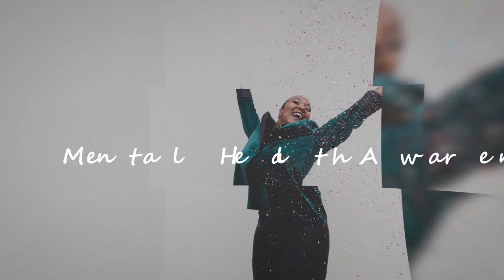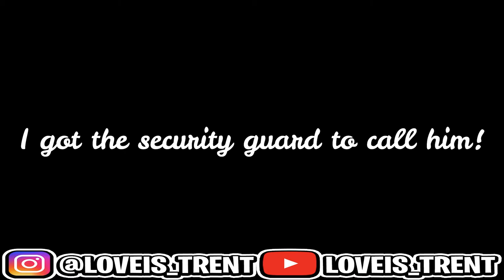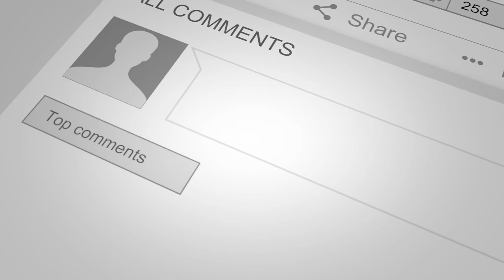MENTAL HEALTH VLOG EP#1 HEART TO HEART WITH POPS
In this video I take a trip to Jacksonville, FL to have a heart to heart with my Father. I surprised him at his job and we had a much needed conversation. We both were able to express our feelings and I believe it strengthened our relationship and this conversation was a building block for us moving forward. If you have bottled up emotions and feelings toward anyone I would suggest talking it out and putting everything out on the table. We as humans are nit mind readers, if there is an issue we need to vocalize it and then move forward from there. I hope you enjoy the video!!

►Request a video or ask a question – Click on "Send Message" in the "About" tab on the main channel page.
Note: All opinions are 100% my own with no outside influence and no compensation.
LET'S BE FRIENDS!!!